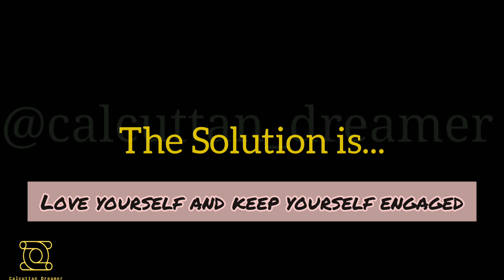My First Solo Trip | Marina Beach | Chennai | Marina Beach Sea waves does wonders to my Stress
Marina Beach is a natural urban beach in Chennai, Tamil Nadu, India, along the Bay of Bengal. The beach runs from near Fort St. George in the north to Foreshore Estate in the south, a distance of 6.0 km, making it the longest natural urban beach in the country.

In the end I want to pray for sushantsinghrajput soul and ripsushantsinghrajput wherever he is...❤

* Other Vlogs *

1. Maa Vaishno Devi (Katra)

|| Importance of Visiting Sea Beach ||

According to research, individuals who have the luck to live near the ocean exhibit fewer anger outbursts and tend to be calmer. Ocean water is filled with positive ions which have a calming effect on the human mind.
The beach and ocean views have a positive effect on depression as well. The mare sound of the water and waves crashing against the shore can help relieve the negative feelings. And if you combine that with the calming scents and sights, visiting the beach can put you in a trance-like state where you can clear your mind of all the worries and dark thoughts that might cloud your day.
. Sea air helps with insomnia
. It encourages you to exercise
. It gives you time to contemplate
. It boosts creativity